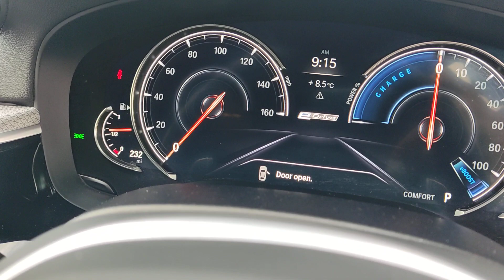2018 BMW 530e for sale